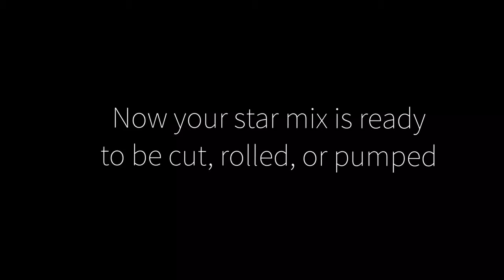How To Make D1 Glitter Stars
Hello, in this video you will be able to make the composition of D1 glitter stars. I know that I have not been posting for a while but will more as I have more time. Using my other videos, you can learn how to use this mixture to create stars using different methods.

Channel Info:
This channel has many different pyrotechnic tutorials and tests. Comment if you have any questions about the video. If you try it, also please comment, it really helps.